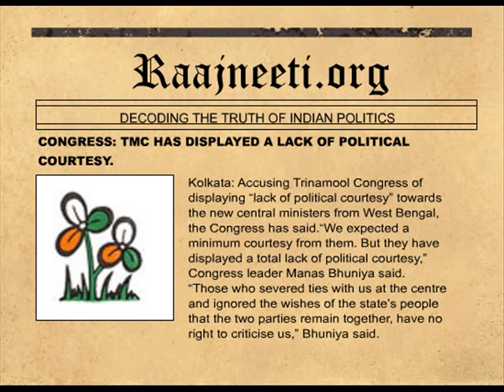CONGRESS: TMC HAS DISPLAYED A LACK OF POLITICAL COURTESY.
Kolkata: Accusing Trinamool Congress of displaying "lack of political courtesy" towards the new central ministers from West Bengal, the Congress has said."We expected a minimum courtesy from them. But they have displayed a total lack of political courtesy," Congress leader Manas Bhuniya said.